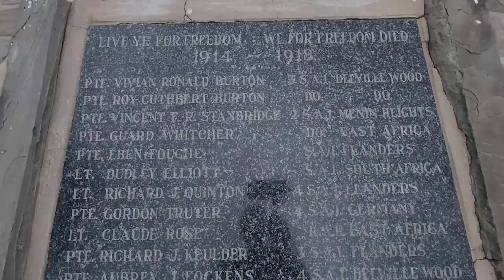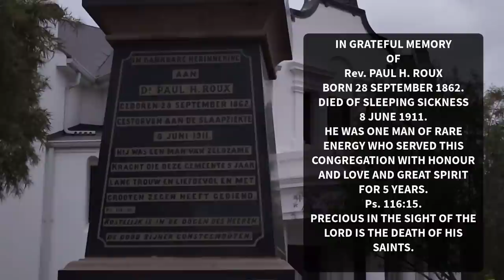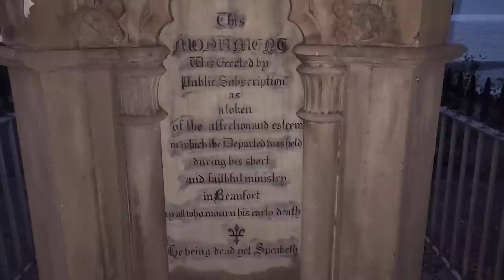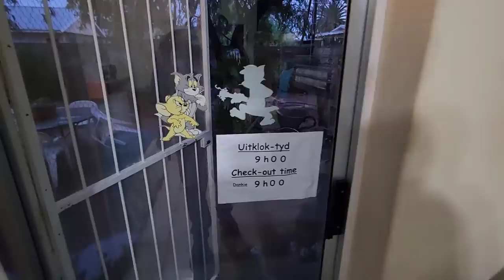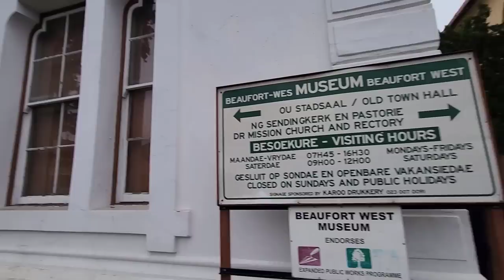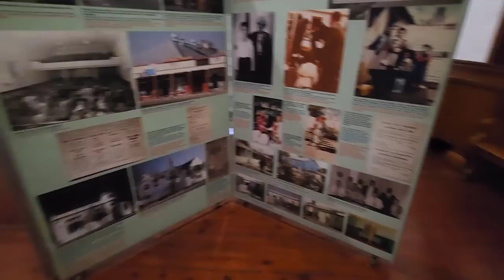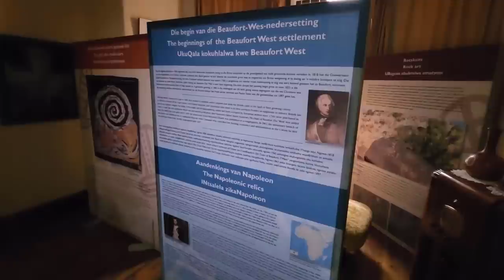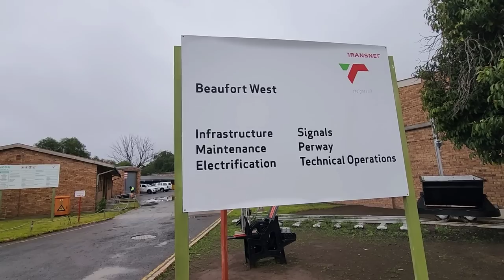S1 – Ep 342 – Beaufort West – The Birthplace of the Renowned Prof. Chris Barnard!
During our visit to Beaufort West, we decided to break the tradition of just passing through and instead stayed overnight to truly explore the town. We were very happy with the sight of a rail bridge spanning the river on the outskirts, a charming introduction to the area. However, our excitement grew even more when we saw an old blockhouse from the Anglo Boer War, a fascinating relic of history. Determined to make the most of our time, we hurried to see the old church before darkness fell, managing to squeeze in one last highlight of the day. With supper purchased, we retreated to our cosy accommodation, eagerly anticipating the adventures that awaited us the next morning. Our first stop was the birthplace of the renowned Prof. Chris Barnard, the pioneer of the first-ever heart transplant. The museum and the house where he grew up proved to be an incredible journey through medical history. Sadly, filming wasn't allowed in the museum, but the wealth of information on heart transplants left a lasting impression. As we explored further, we were treated to a view of the town's station and its collection of vintage equipment, providing a glimpse into Beaufort West's railway heritage. Our visit to Beaufort West was a memorable experience, filled with historical landmarks and a deep appreciation for the town's significant contributions to history.